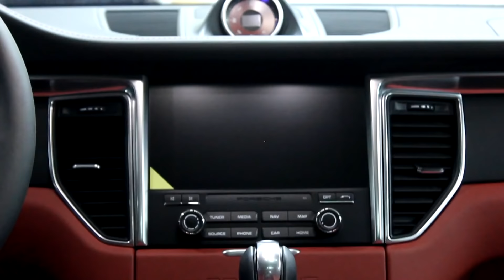Variety of services Sun-Gard offers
What services do we offer here at Sun-Gard 🌞 ?

🔴 Window tinting in different colors and shades which reduce heat up to 81%

🔴 Top quality Paint Protection Film installed by professionals

🔴 Nano-ceramic surface and paint protection

🔴 Interior and exterior detailing using high end products from Ma Fra

🔵 Enjoy our home service, we will pick up your car from home and bring it back once we are done 🔵

ما هي الخدمات المتوفره في Sun-Gard 🌞 ؟

🔴 تظليل حراري يعزل حرارة الشمس بنسبة 81% بمختلف الدرجات و الألوان

🔴 تركيب حماية السيارات بأفضل الأنواع وبأيدي مختصه

🔴 طبقه النانو سيراميك لحمايه دائمه لصبغ السيارات

🔴 تلميع و عناية السيارات من الداخل والخارج بإستخدام أفضل المواد من Ma Fra

🔵 تمتع بخدمتنا عن طريق استلام السياره من المنزل وتسليمها بعد الانتهاء منها مجاناً🔵